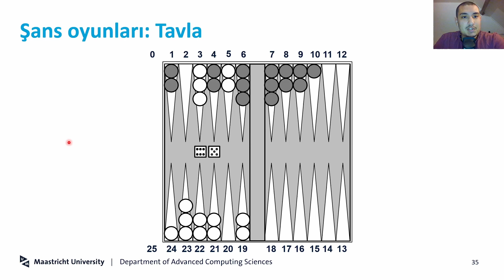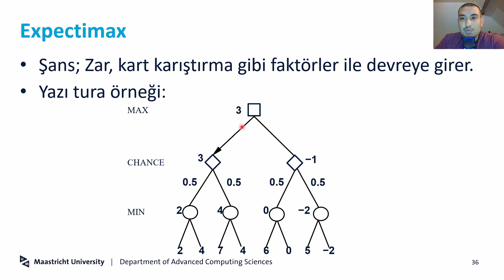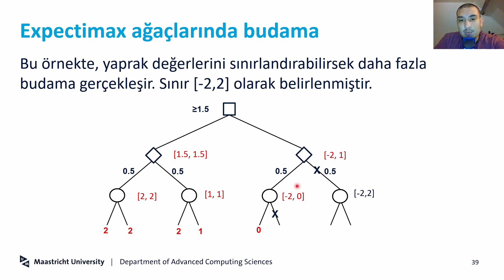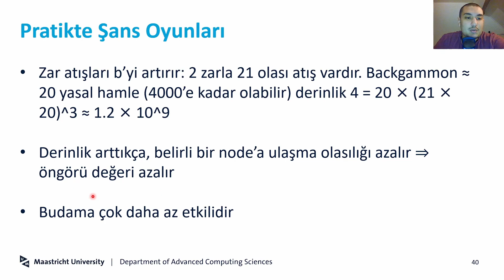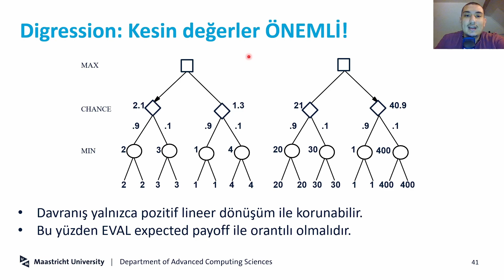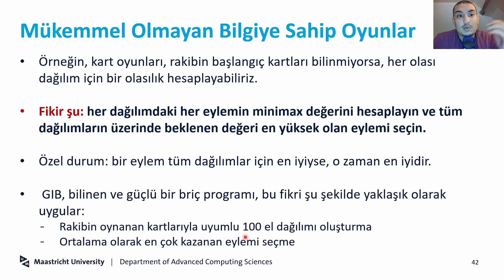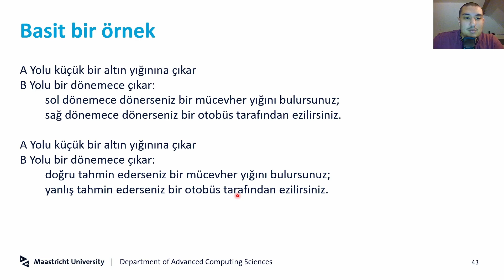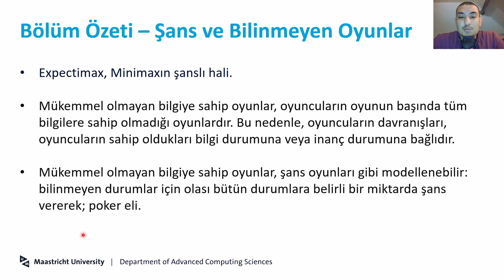Şans Oyunları | Yapay Zeka için Reasoning Techniques | Ders 4.3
Bu dersimizde, yapay zeka alanında önemli bir konu olan "Expectimax" ve "Mükemmel Olmayan Bilgiye Sahip Oyunlar" konularına odaklanacağız. Şans oyunlarındaki stratejik düşünceyi anlamak için bu konuların nasıl kullanıldığını keşfedeceğiz. Ayrıca, digresyon (sapma) kavramını inceleyerek, oyunlardaki değerli stratejik kararları nasıl alabileceğimizi öğreneceğiz.

Dersin içeriği şu başlıkları içermektedir:

Expectimax: Şans oyunlarında beklenen değer hesaplamaları ve bu teknikle strateji geliştirme.
Mükemmel Olmayan Bilgiye Sahip Oyunlar: Gerçek dünyadaki oyunlarda eksik bilgi ile nasıl başa çıkılacağı.
Digresyon (Sapma): Oyunlarda sapmaları anlamak ve stratejik kararlara nasıl etki edeceğini değerlendirmek.
EVAL: Oyun durumlarını değerlendirmek için kullanılan değerlendirme fonksiyonları.
Bu ders, yapay zeka alanındaki öğrenciler ve ilgili profesyoneller için önemli bir temel oluşturacak, stratejik düşünce ve karar verme yeteneklerini geliştirecek ve şans oyunlarına uygulanabilir reasoning tekniklerini kapsayacaktır.

00:00 Bölüm Özeti
01:18 Expectimax
02:42 Expectimax ile Alfa Beta Budaması
06:36 Sınırları verilmiş Alfa Beta Budaması
08:30 Pratikte Şans Oyunları
10:02 Digression (Sapma)
13:06 Mükemmel Olmayan Bilgiye Sahip Oyunlar
15:03 Basit bir örnek
16:10 Bilinmeyen Çevre için Analiz
18:16 Bölüm Özeti